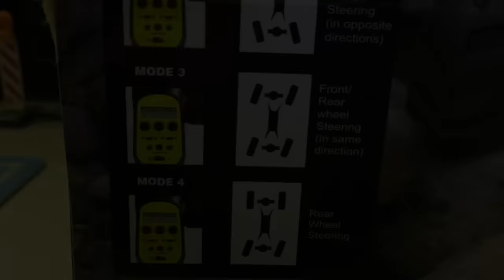RC MINI CRAWLER - DEVASTATOR Modified - HBX 1/24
Rust effect: Modern Options (118ml)